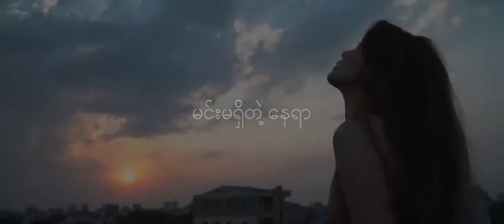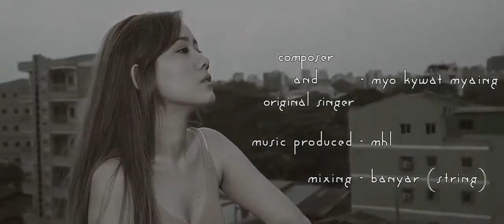မင်းမရှိတဲ့‌ နေရာ Cover By Phyu Phway (Official Music Video)